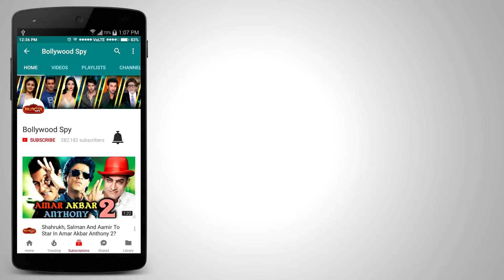अगली फिल्म में Salman Khan एक बूढ़े आदमी का रोले निभाएंगे